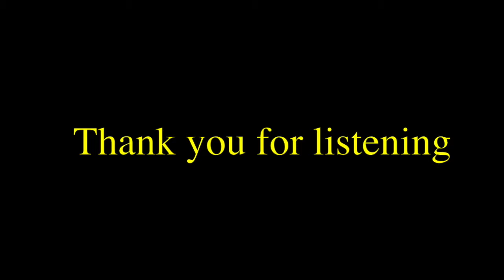DJ MIX用効果音商品65 (爆発音 1)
DJプレイやゲーム、映画、テレビ、ネット番組等で使える爆発音です。